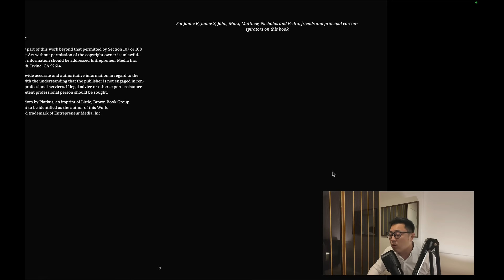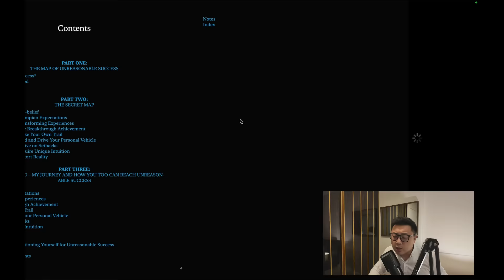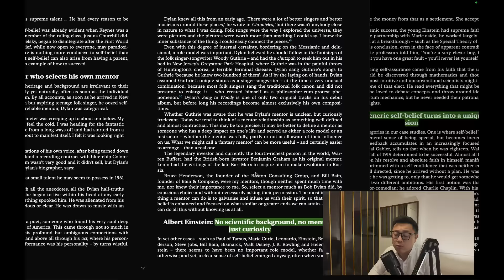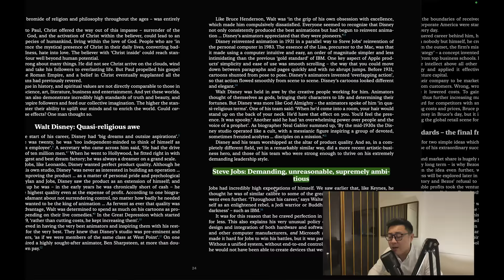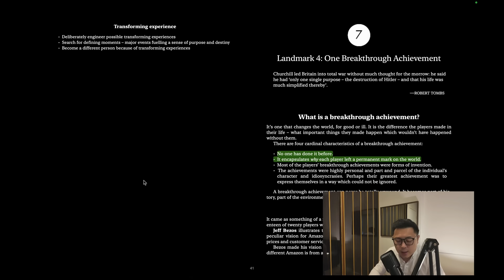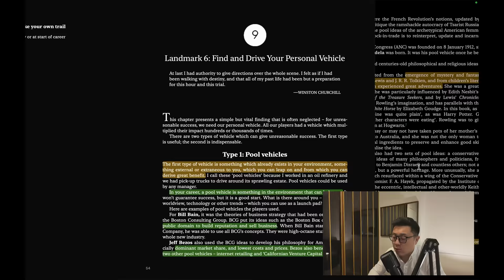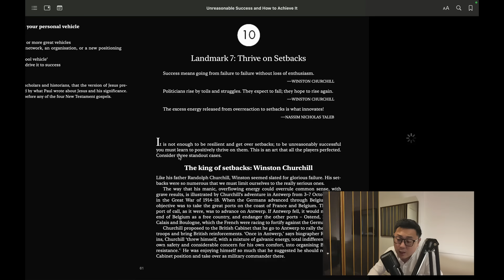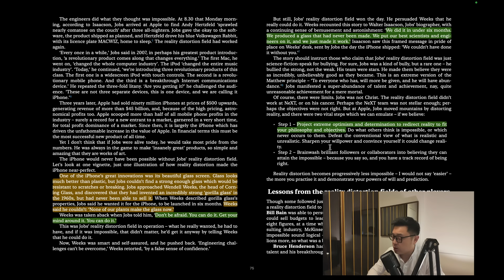တိုးတက်အောင်မြင်မှုအတွက် အချက်ကိုးချက်- Unreasonable Success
အသေးစိတ် Content တွေလေ့လာချင်ရင်
မှာလေ့လာပါ။

Robert Kuok ကတော့ 20/80 rule စာအုပ်တို့လို ကမ္ဘာကျော်စာအုပ်တွေ
ရေးခဲ့တဲ့ Management Consultant တစ်ယောက်ဖြစ်ပါတယ်။
Youtube မှာလဲ မတင်တာ ၉ ရက်ရှိပြီဆိုတော့
ဒီနေ့လုပ်ဖြစ်တဲ့ စာအုပ်တစ်အုပ်ဖြစ်တဲ့
Unreasonable Success ကို တင်ပေးလိုက်ပါတယ်။​